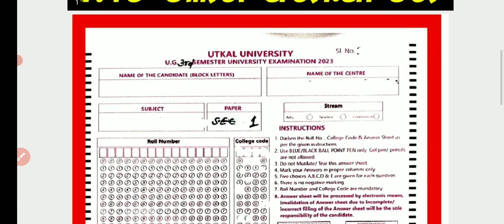utkal university communicative english exam tips